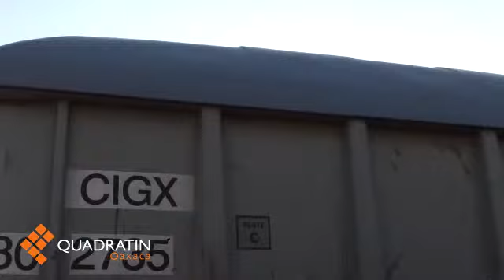Migrantes buscan rutas alternas en otros estados ya no pasan por Oaxaca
OAXACA, Oax. 5 de Enero 2015(Quadratín).-El Plan Frontera Sur del gobierno mexicano para desincentivar el viaje de migrantes centroamericanos a Estados Unidos a través del tren conocido como “La Bestia” sólo ha conseguido aumentar el peligro para los migrantes quienes han empezado a buscar otras rutas más peligrosas.Ante el aumento en la vigilancia a lo largo de la ruta de “La Bestia”, los migrantes han buscado rutas alternas en los estados de Chiapas, Veracruz y Tabasco su paso por Oaxaca casi es nulo.